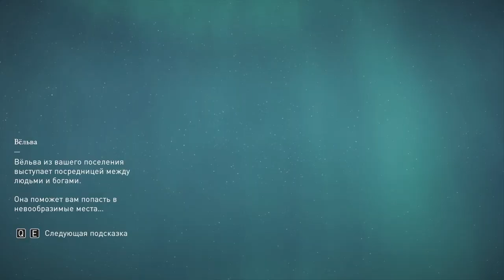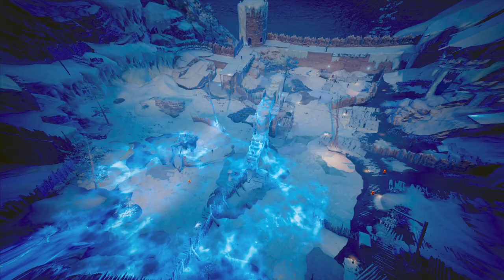208 Ссанина в Темплборо